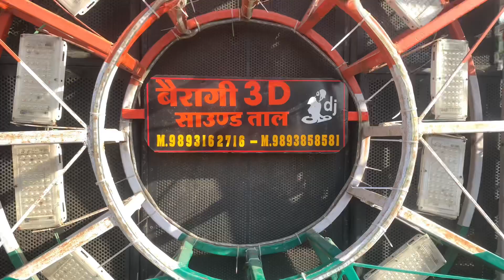Leja thato Mayro bairagi 3D sound taal madhya pradesh